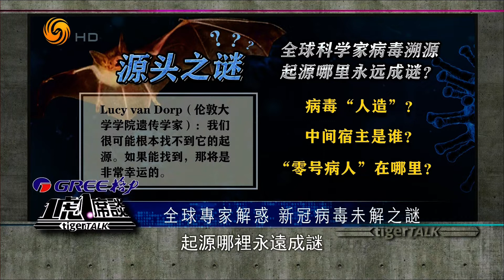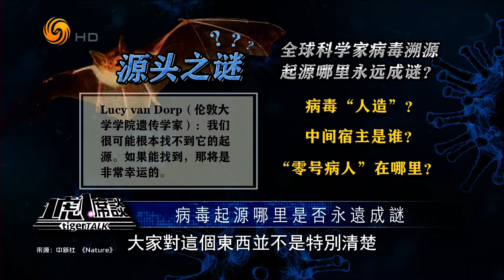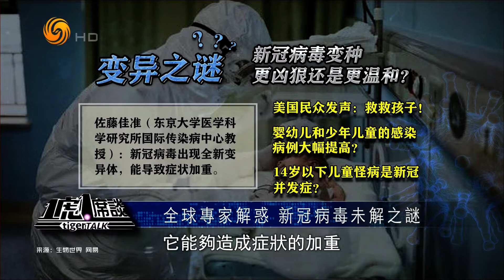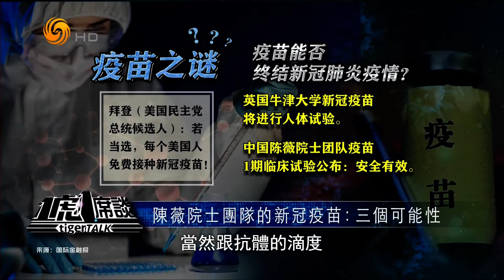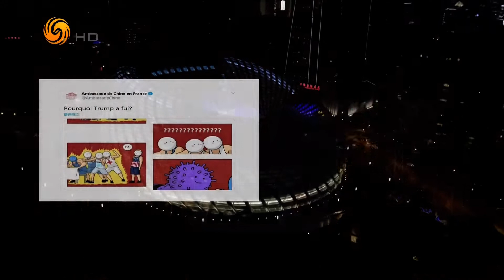全球专家解惑 新冠病毒未解之谜（一虎一席谈HD200530）